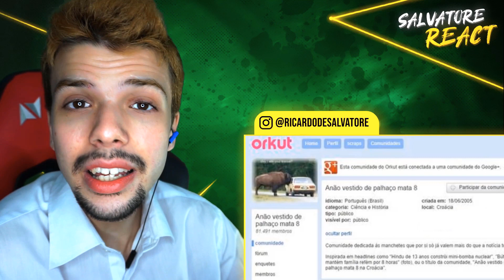O DIA QUE EU SEPAREI UM CASAL - saiko (SALVATORE REACT)